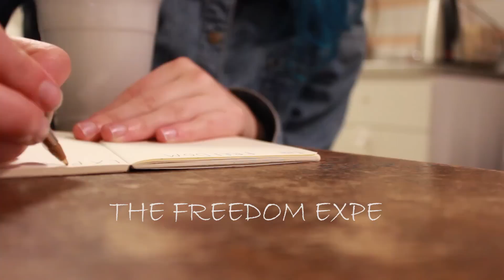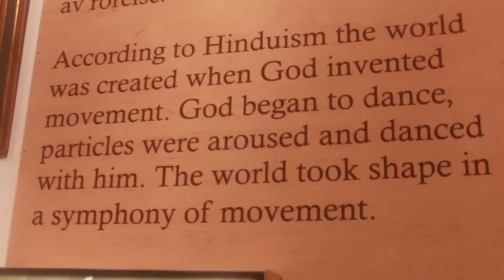Running away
A trip to Stockholm, Sweden. This isn't a "typical", montage-y travel vlog. It's about capturing what I experienced, what I saw, what I heard; which is why I only used original sound and tried not to do too much talking to the camera (except one necessary exception). Essentially, I've tried to tell a story. I don't know if I succeeded but then this is my first attempt. I hope you can get something from it, either way.

Follow me AND validate me, it's a 2 for 1!

None of the music heard in this video is my own. Songs heard:
1:30, Millones by Camila Moreno. All rights to the artist and [Merlin] Altafonte Music Distribution